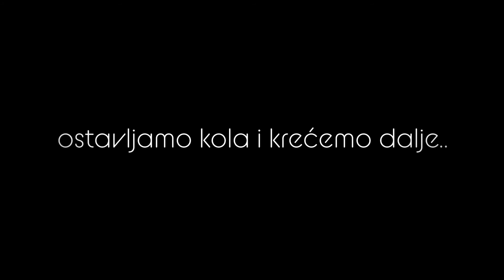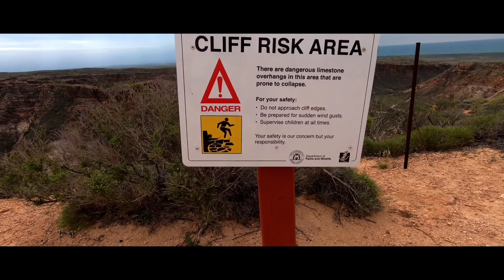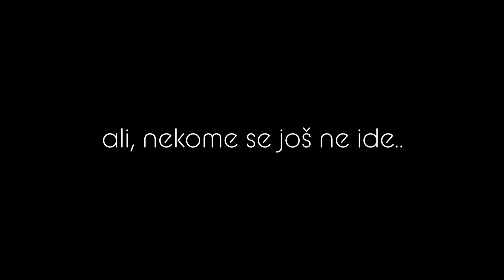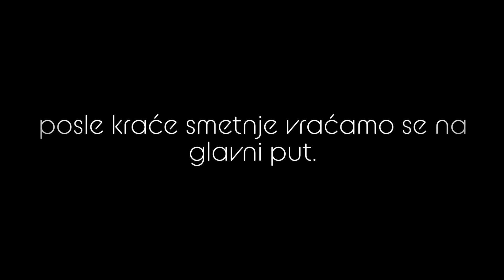Cape Range National Park